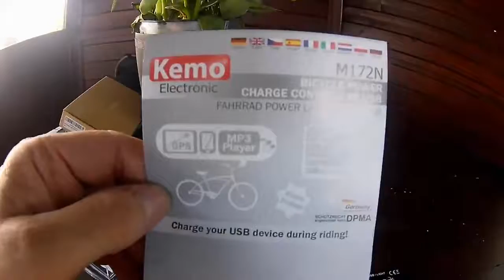Ist das die Lösung um meine Stromversorgung zu gewährleisten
Kemo M172N  Easy Acc Power Bank